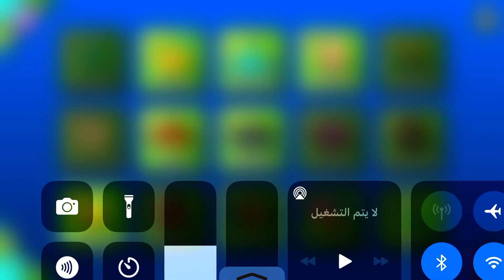Welp I Beat That Level Haha! But I Need New Username For My Channel…